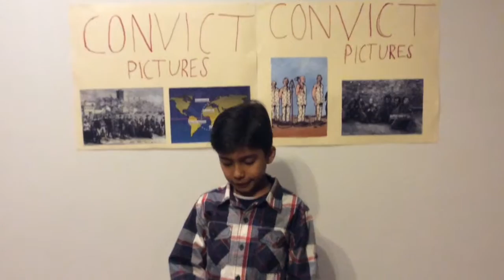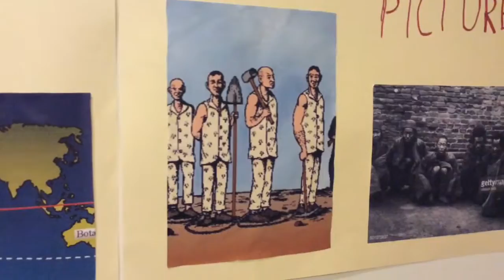My Convict Report